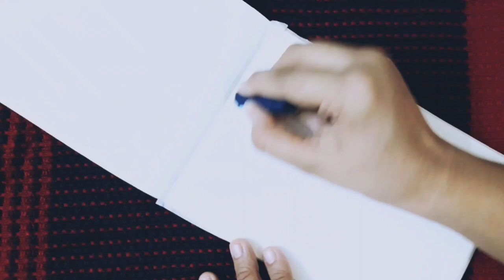OIL PASTEL DRAWING || How to draw CLOUDY SKY and BALLOON using OIL PASTEL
Here in this video I drew a cloudy sky and a balloon
 . Don't think it's an egg 😂😂 . Reference is collected from pinterest . I used TiTi oil pastel to make the drawing . 😍😍😍